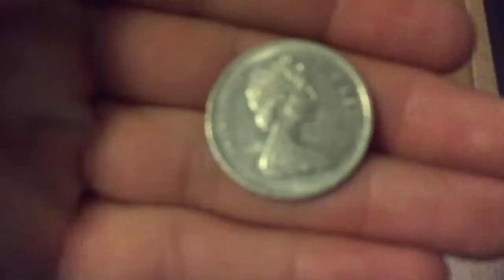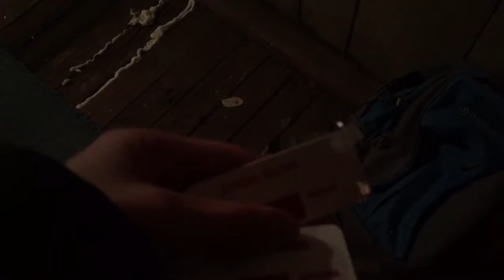TESTING THE CAMERA SLIDER!!!